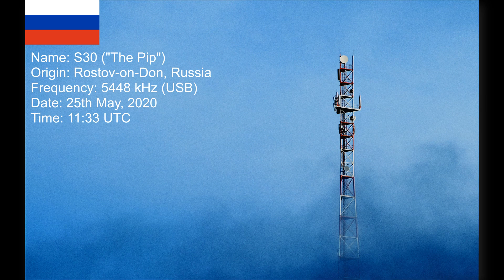S30 "The Pip" message (5448 kHz) on 25th May, 2020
While no other traffic is being sent, the station emits its signature channel marker. The traffic consists mainly of the following types of messages:

    "Routine propagation checks, almost always addressed to ten units at a time (there have been instances of 9 or 11), identified by four character callsigns. Example: "Для 4РВЗ, 3ВСЬ, ДКЙ1, ЖД9В, 42БВ, 81БР, М7КС, ПМВ5, ЛЬГЙ, КЗИЬ, как слышно, как слышно? Приём" (Dlya [...] kak slyshno, kak slyshno? Priyom; English: For [...] how do you hear me, how do you hear me? Over). On most days there is a "dlya" style message between 18:00 MSK and 19:00 MSK.
    "Monolith" type messages addressed to either the collective callsign 8С1Щ (8S1Shch) or, less commonly, to the individual units."

[recorded on the Uglich based WebSDR]